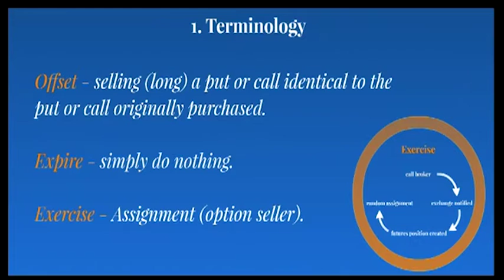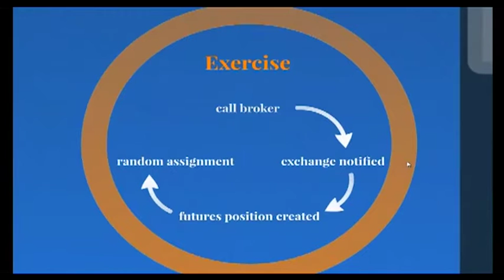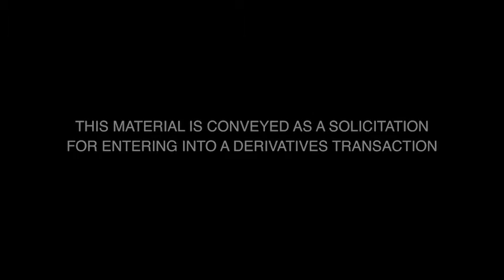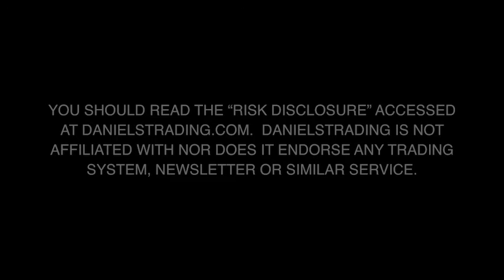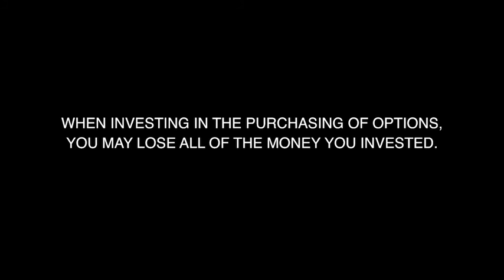Grant's Pass, OR Trading Seminar: Option Exits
Don DeBartolo, a senior broker with Daniels Trading, discusses expiring, exercising, and assigning option contracts at the GBE trading seminar on August 16, 2014